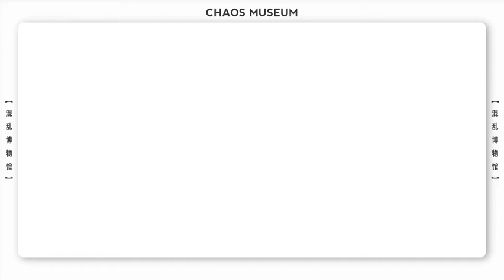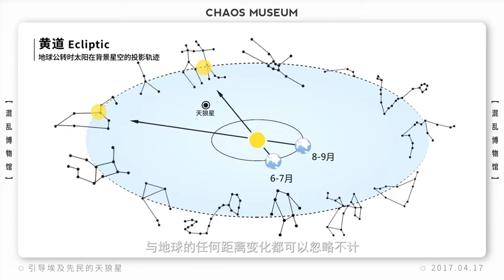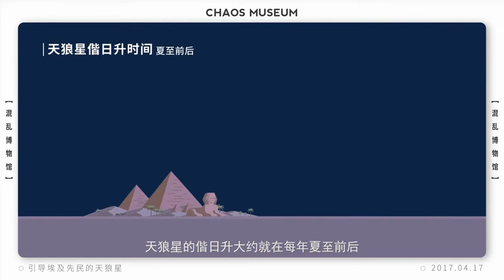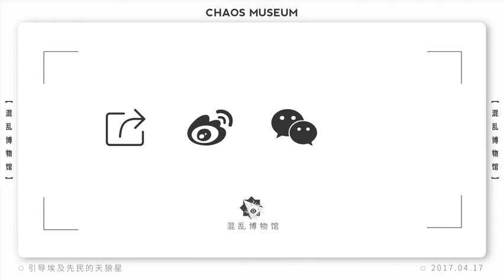引導古埃及文明的天狼星 -Chaos Museum-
◇電腦訂閱請點選影片右下角"我要訂閱"